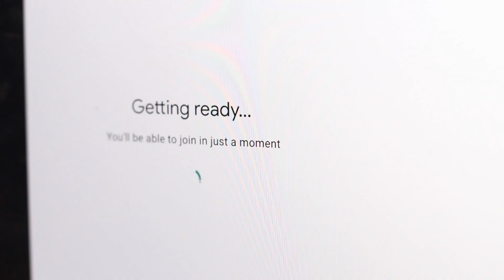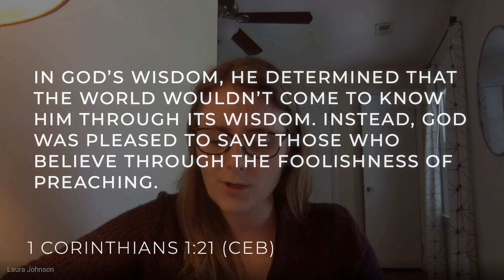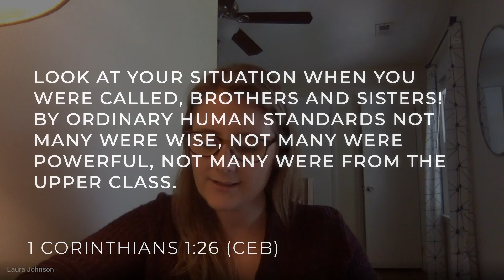A Foolish Gospel: The Daily-ish Devotional 4.7.20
Laura Johnson leads a conversation about Paul's letter to the Corinthians and the foolishness of the message of Easter in today's daily devotional with Dana, Erin, and Marcus.

For a season we've decided to do what we're jokingly referring to as daily-ish devos. 5 days a week, Dana, Erin, Marcus, and a special guest will sit down to reflect on a passage of scripture and see what it might be saying to them.

Spending time in scripture daily doesn't have to be hard. We're doing this as an example of something you can do with your friends, family, or as an individual discipline. Simply pick a scripture passage to read together and then ask some reflection questions. You can find lots of plans for daily scripture/devotionals they've got some great ones. Or you can follow along with us by reading the daily scripture readings from the Revised Common Lectionary. You can see a list of those scripture readings

The 5 questions we use to reflect are:
1. What stood out to you in this passage?
2. What questions do you have from the passage?
3. Where do you see Jesus in this passage?
4. How does this passage apply to your life?
5. Who is someone you can share this scripture passage with?

Join our Remind class to get a text alert every time a Dailyish Devo goes out